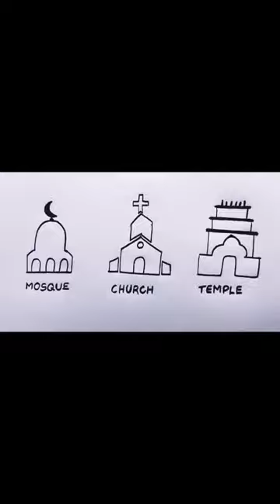Easy way to draw Mosque, Temple and Church 😊